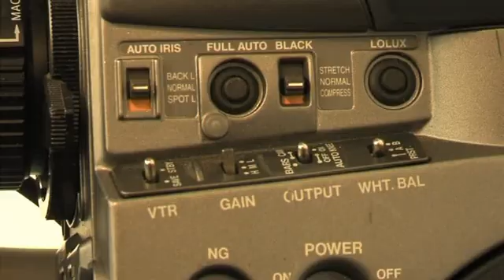Video Production Hampshire - Web Videos and Corporate Video Productions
- Internet Web Video Production Company and Online marketing. Hampshire Videos Professional Video Production Company website video, business video, online video, internet video production, corporate Video